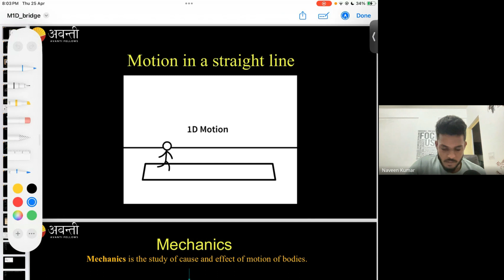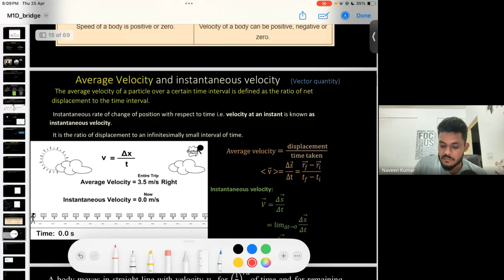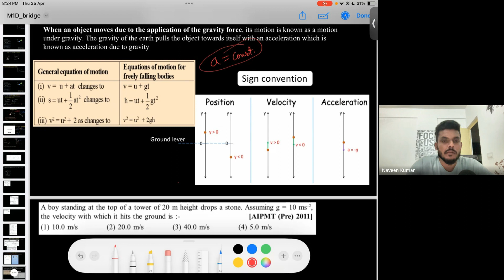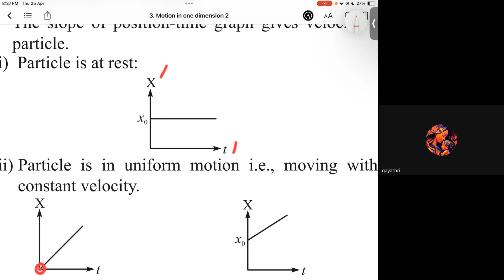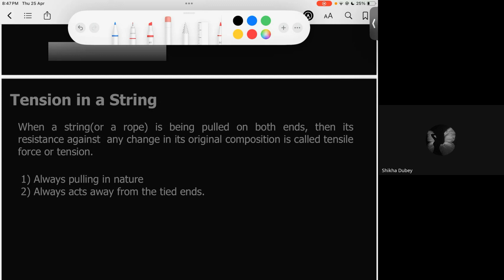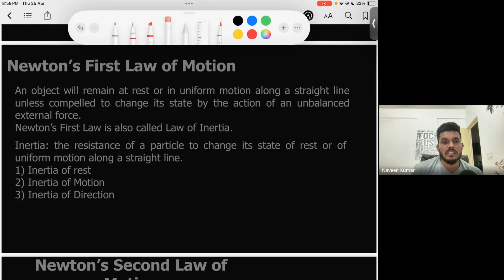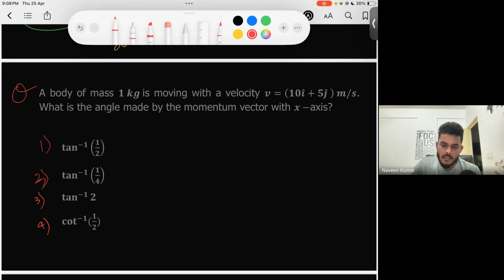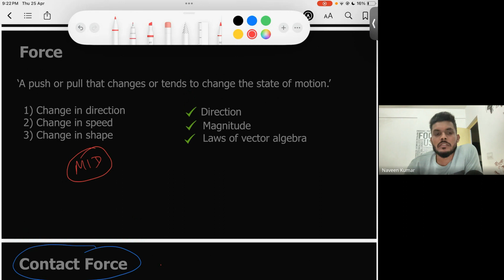Newtons Laws of Motion L1 | 11th NEET Physics | 25th April, 2024